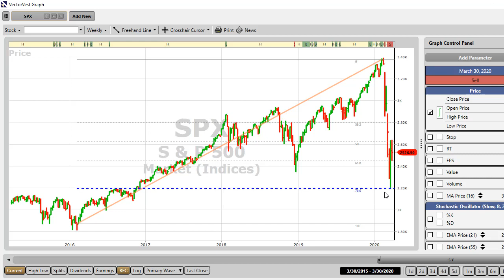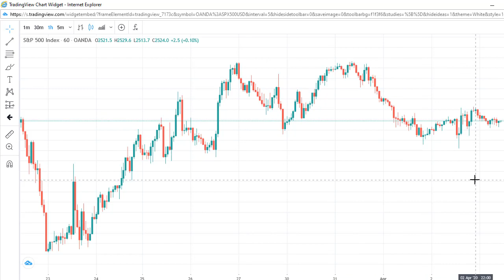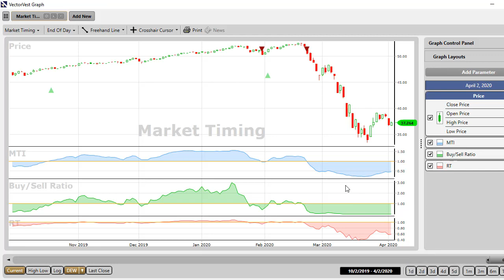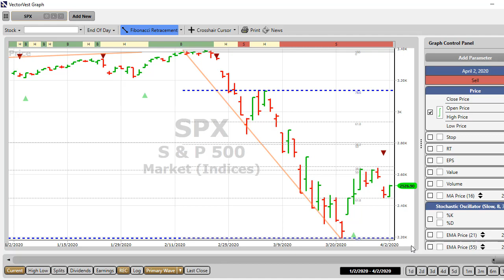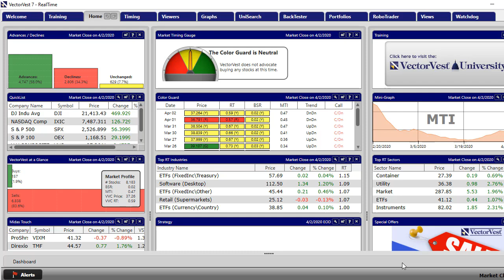Market update and strategy Friday 3rd April 2020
I think we are close to a stock market bottom  which should precede a strong rally lasting several weeks to several months